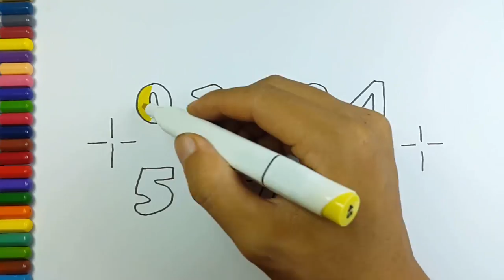How to Draw Numbers for Kids - Learn Numbers and Colors for Children Coloring Pages Water Colors